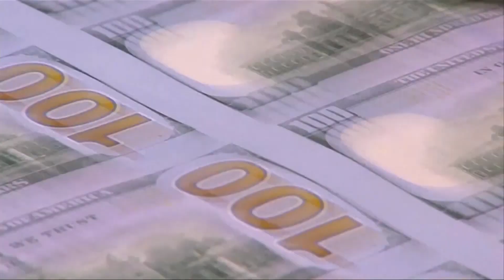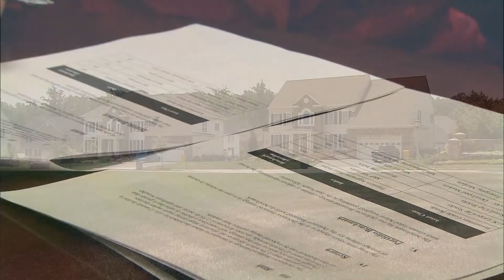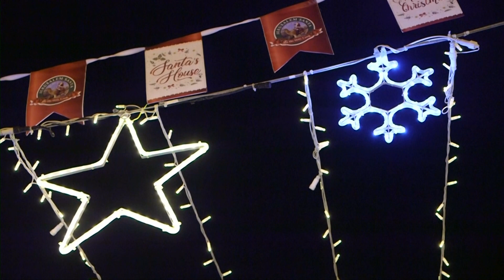VIETV 24H NEWS 21 DEC 2018 PART 02